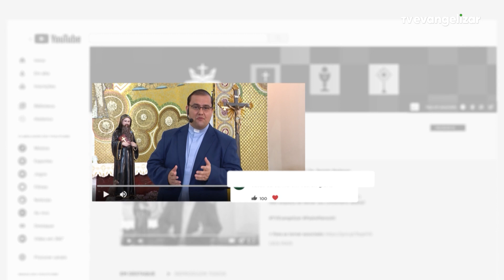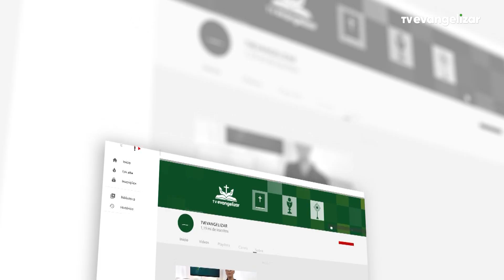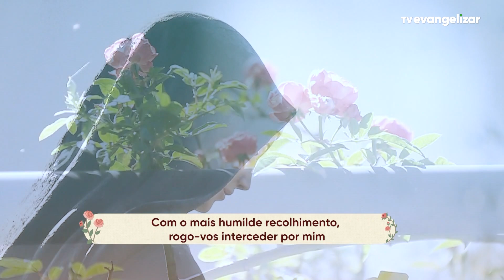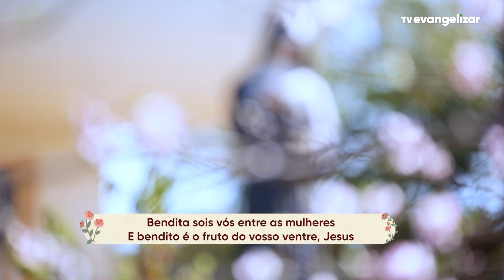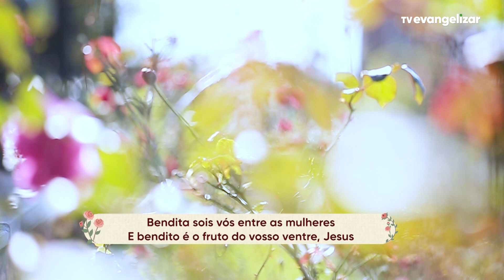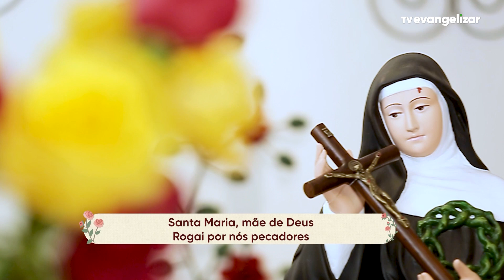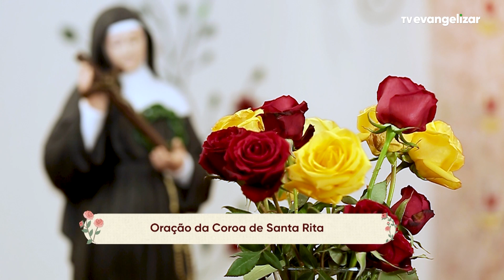Santa Rita: Alívio dos sofredores | Com Santa Rita Clamamos Pelo Impossível | 30/11/22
Vamos juntos?

CSR22PG041I